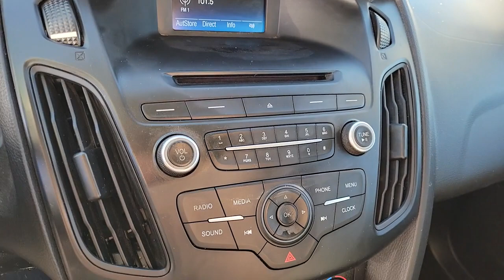Used 2015 Ford Focus SE Las Vegas, Bullhead City, St. George, Havasu, Pahrump, NV 200087A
Race Red Used 2015 Ford Focus SE  available in Las Vegas, Nevada at Friendly Ford. Servicing the Bullhead City, St. George, Havasu, Pahrump, NV area.

Friendly Ford
660 N Decatur Blvd

CARFAX One-Owner. Clean CARFAX. Race Red SE FWDbrbrWelcome to Friendly Ford! Located in Las Vegas, NV, Friendly Ford is proud to be one of the premier dealerships in the area. 26/36 City/Highway MPGbrbrAwards:br  * 2015 IIHS Top Safety Pick   * 2015 KBB.com Brand Image AwardsbrbrbrReviews:br  * Nimble handling; refined and quiet ride; attractive and well-made interior; abundant list of upscale and high-tech options. Source: Edmundsbr  * It only takes a glance to see the all-new 2015 Ford Focus' dynamic new look. One that commands attention from every angle, showcasing an elegant profile with clean, flowing lines. Ground your Focus with stylish wheels. Choose from a wide range of designs available on S, SE and Titanium models. Options include 15, 16, 17 and 18 inches. Inside youll find an equally stunning cabin. The center stack is reimagined, the tech is inspiring and theres even a new lineup of available seats on all models. Focus is as ready to make things happen as you are. Standard features including the communications system that helps keep you connected and the rear view camera that helps you see whats behind your vehicle were designed to not only complement your drivebut make it more convenient. SYNC voice-activated technology helps you keep your eyes on the road and hands on the wheel now comes standard on all models. The standard 2.0L Ti-VCT I-4 engine is flex-fuel capable, so you can use either unleaded, E85 or any combination of the two. The Focus Electric runs exclusively on electricitykeeping you on the road and away from the pump. While the 252hp 2.0L EcoBoost engine in the ST is efficient and packed with power. And the newly available 1.0L EcoBoost I-3 engine provides both performance and efficiencyno compromises necessary when it comes to the 2015 Ford Focus. Source: The Manufacturer Summary